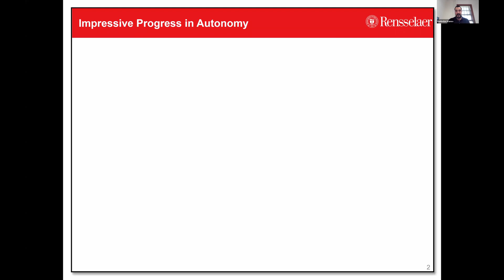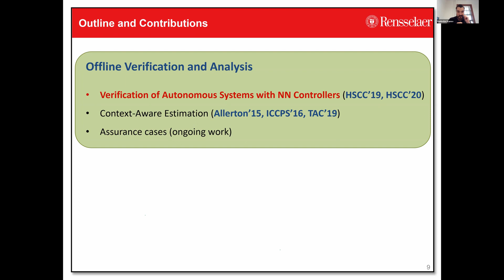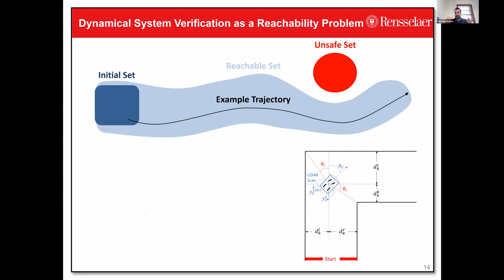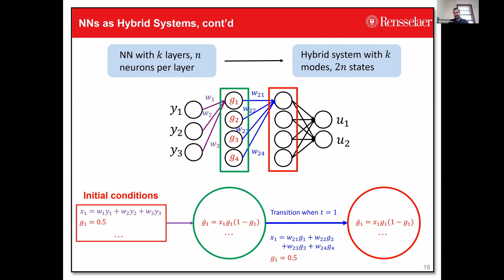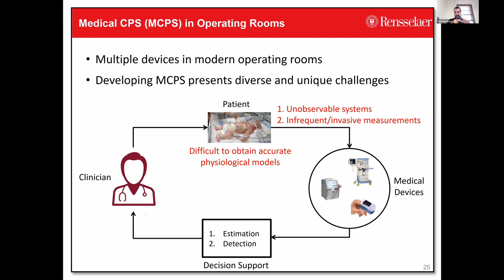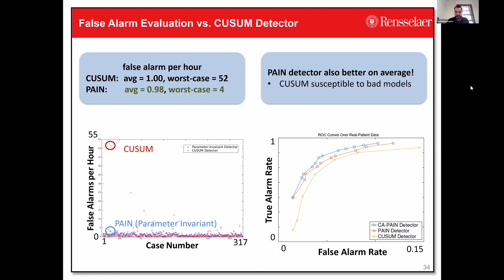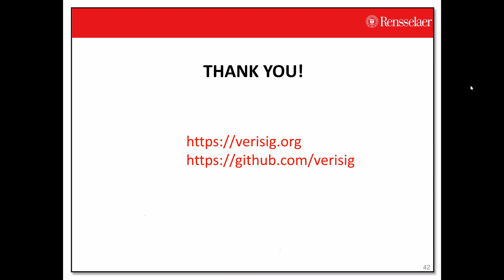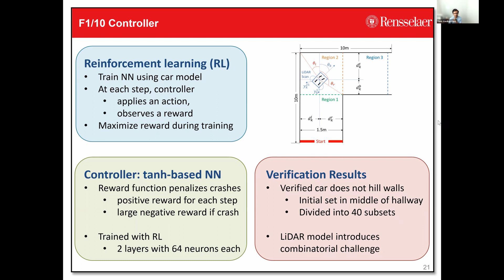Safe autonomy within reach: a verified machine learning and control perspective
Title: Safe autonomy within reach: a verified machine learning and control perspective

Abstract: Over the last decade, we have seen impressive progress across all areas of autonomy, including perception, control and learning. At the same time, developing safe and secure cyber-physical systems (CPS) remains a challenging task, as demonstrated by multiple recent accidents involving autonomous vehicles, drones and aircraft. In this talk, I will present an integrated approach to assuring the safety and security of CPS through a combination of offline verification and online monitoring techniques.

For offline assurance, I have developed an approach, called Verisig, for verifying the safety of autonomous systems with neural network controllers. I will present an exhaustive evaluation on a neural-network-controlled (1/10-scale) autonomous racing car, both in terms of verification and experiments on the real platform. In the second part of the talk, I will describe my work on run-time monitoring of system safety, with applications to medical CPS. Specifically, I will present a detector for critical drops in the patient's oxygen content during surgery, with guaranteed performance regardless of varying physiological parameters such as metabolism. The detector is evaluated on real-patient data collected from the Children's Hospital of Philadelphia.

Speaker Bio: Radoslav Ivanov received the B.A. degree in computer science and economics from Colgate University in 2011, and the Ph.D. degree in computer and information science from the University of Pennsylvania in 2017. He is currently an assistant Professor at Rensselaer Polytechnic Institute. His research interests are broadly in the field of safe and secure autonomy, with a focus on verified machine learning, control theory and cyber-physical security. The natural application domains of his work are automotive and medical cyber-physical systems.